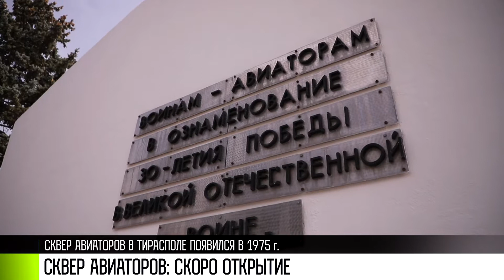Перемены в сквере Авиаторов: без комментариев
Сквер Авиаторов в Тирасполе появился в 1975 году. С весны – реконструкция. Замостили дорожки, площадки, убрали старый кустарник. Сейчас монтируют освещение – это арки с десятками лампочек. В сквере будут новые скамейки, в том числе для особенных людей. Основные работы закончат ко Дню республики. После – сделают новое покрытие у детского городка.